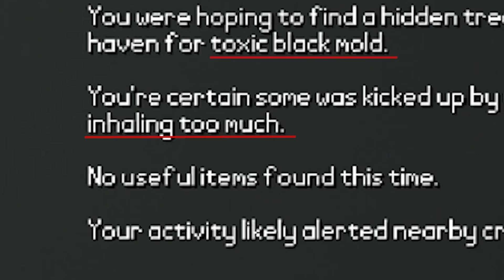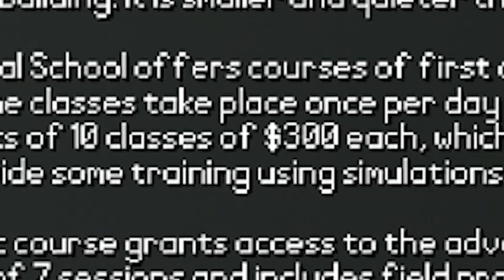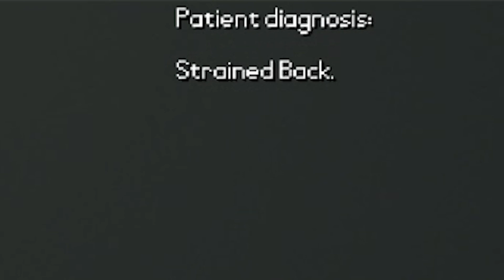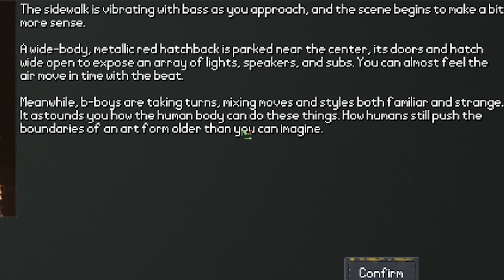Detroit: Become Homeless (Neo Scavenger)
local hobo gets hardcore bullied by friends

you ever drink so much corn cola you pass out in front of a man with a gun?